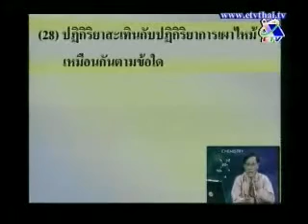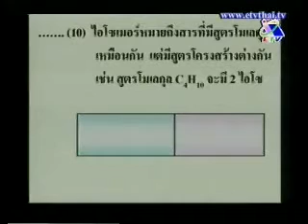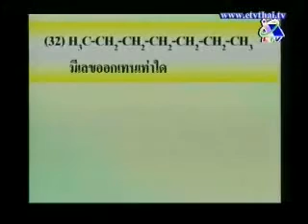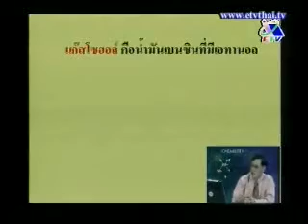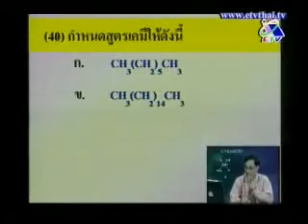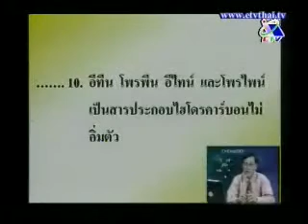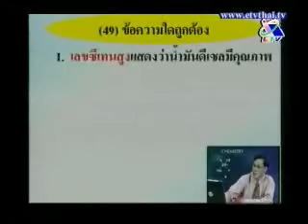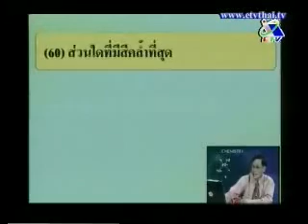ปิโตรเลียม ผศ.สุธน(ตอนที่2)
ONET-เคมี-ปิโตรเลียม(ตอนที่2)